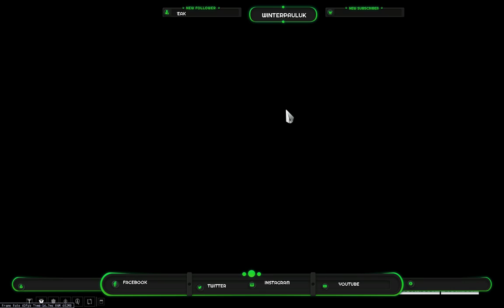Warframe ( MR16 ) Having a blast